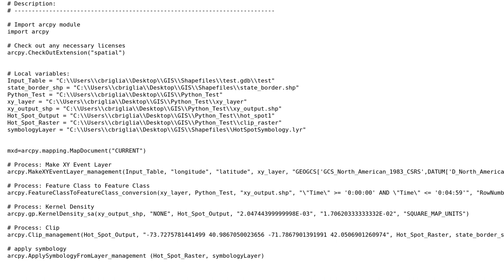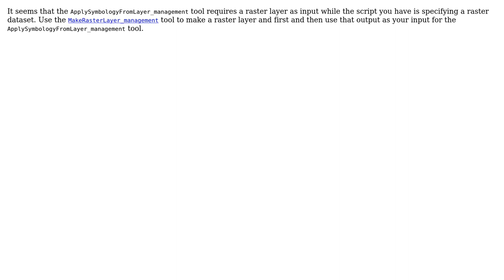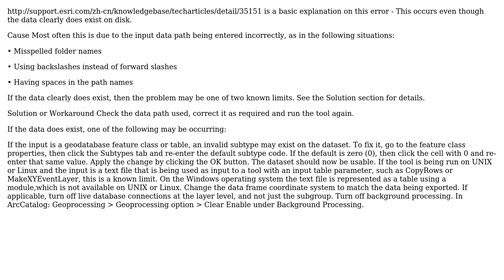GIS: Why am I getting 'Error 000732 Raster does not exist'? (2 Solutions!!)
GIS: Why am I getting 'Error 000732 Raster does not exist'?

With thanks & praise to God, and with thanks to the many people who have made this project possible! | Content (except music & images) licensed under CC BY-SA | Music | Images & others | With thanks to user PolyGeo user Jason Bellino user Dror Har Gil user Chris and the Stack Exchange Network Trademarks are property of their respective owners. You are responsible for your own actions.